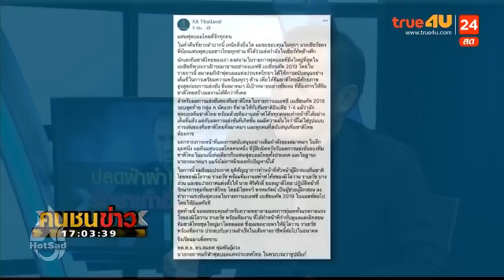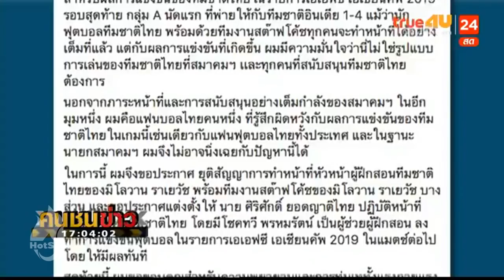🔴⚽ 'โค้ชเตี้ย' วิเคราะห์ หลัง "ราเยวัช" โดนปลด ออกจากแหน่งกุนซือ ทีมชาติไทย หลังแพ้อินเดีย 1-4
ขอบคุณคลิปจาก True4U ช่อง 24

🔴⚽ 'โค้ชเตี้ย' วิเคราะห์ หลัง "ราเยวัช" โดนปลด ออกจากแหน่งกุนซือ ทีมชาติไทย หลังจากเกมที่พ่ายอินเดีย 1-4 ในศึกเอเชียนคัพ 2019